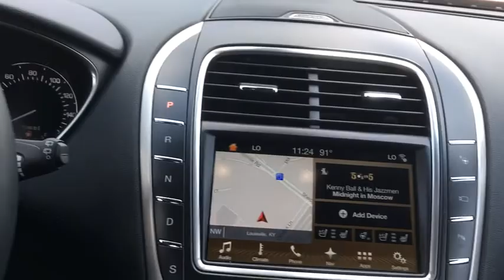2017 Lincoln MKX Louisville, Lexington, Elizabethtown, KY New Albany, IN Jeffersonville, IN 10L1453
New 2017 Lincoln MKX
Oxmoor Ford: Servicing Louisville, Kentucky near Lexington and Elizabethtown, KY, and
New Albany, and Jeffersonville, Indiana.
2017 Lincoln MKX Reserve - Stock#: 10L1453 - VIN#: 2LMPJ8LPXHBL39040

Oxmoor Ford
100 Oxmoor Ln

2017 Lincoln MKX Red Factory MSRP: $55,640 $5,318 off MSRP! Reserve AWD. Awards:* 2017 IIHS Top Safety Pick Price includes: $750 - First Responder BONUS Cash - Central/ Great Lakes/ Southeast/ West. Exp. 01/02/2018, $1,000 - Retail Premium Bonus Customer Cash. Exp. 07/05/2017